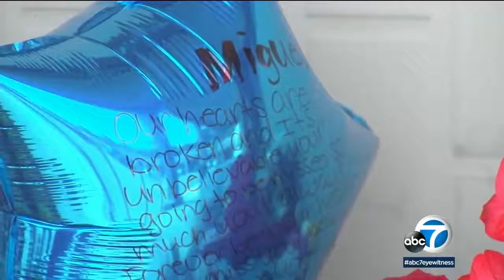LAPD release photos of rite aid shooting suspects